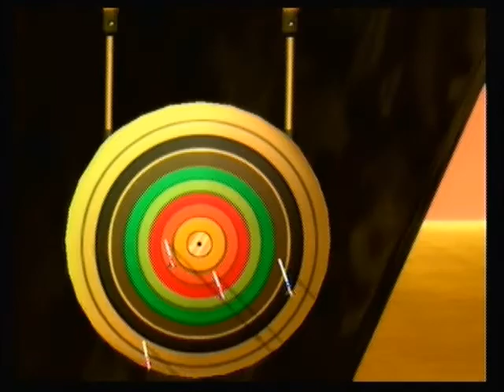Let's Play Wii Sports Resort with Tyler and Lukas: Archery 2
Toby and Commander Zeke found themselves on an island resort after an unfortunate skydiving accident and must compete in sports to return back to their homes.

The game belongs to Nintendo